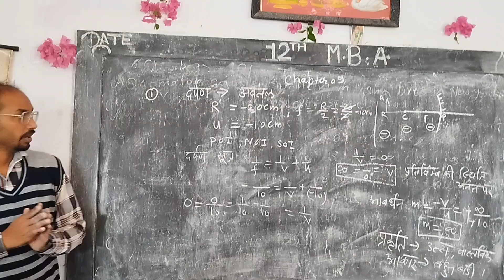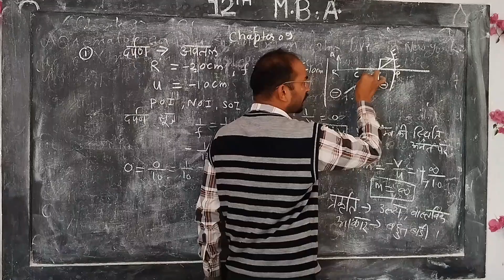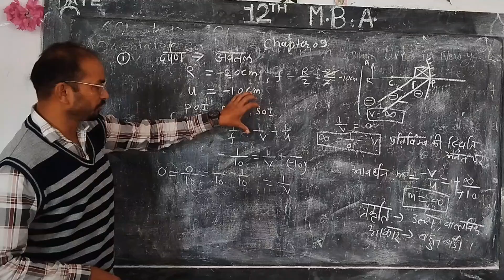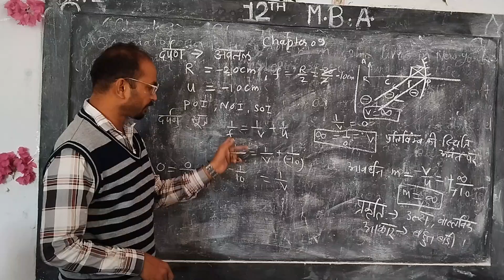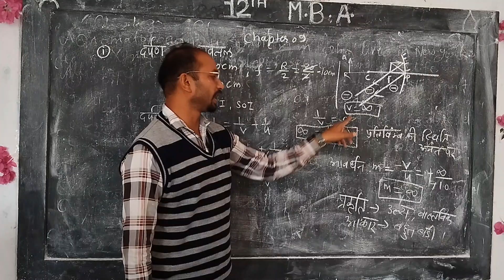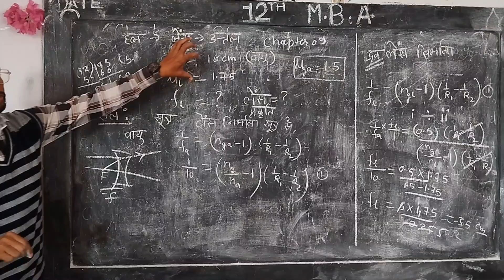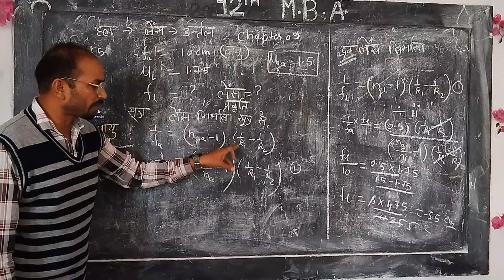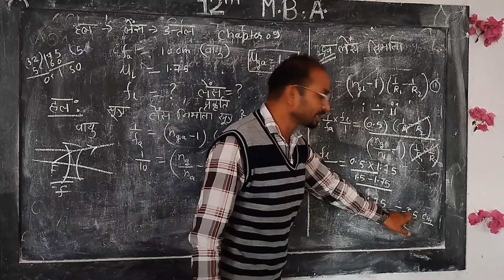कक्षा-12, भौतिकी, चैप्टर-9, किरण प्रकाशिकी तथा प्रकाशिक यंत्र, part-1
परिक्षाबोध 2024,ankik प्रश्न